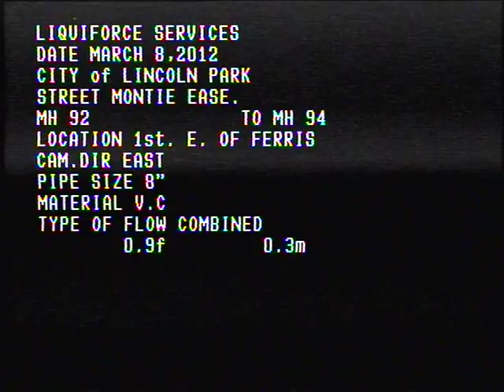Lincoln Park MI #2 Sanitary Sewer DPS Bartock says not city fault my Base. Floods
Lincoln Park, MI affects Ferris, Marion, Montie to Cicotte. City had independent co. Liquiforce camera line March 8. 2012 recommends rehab.  DPS Dept. Head states :"no." My basement has flooded for 27 yrs. with raw sewage last incident 1/17/12 netted 10,000 gallons of water gushing up my floor drains. History of flooding goes back to 1985 with over 40 incidents and causing damages in the thousands yet DPS position for it is not city problem that the problems is on my property! The section where my line taps into the city line has dropped and has longtudinal cracking throughout a good 20+ ft. and grading is soil soaked so water does not flow in the direction in the city line intended plus the manholes cause obstructions/blockages due to the material they are made of erroding away and eventually float into the sewer line. NOTE: Beginning of film the amt. of water and level of water that water should be flowing toward the way the camera is moving, this film demonstrates the fact the pipe line is not graded to allow water to flow toward direction of camera in addition the manhole at the beginning takes on stormwater/snow melt and historically that extra burden impacts the sewer with all the other locations where obstructions occur from the debris from other manholes and sections where dirt is falling in from all the cracking and exposed areas where the pipe is showing signs of structural fatigue and loss of soil for side support.